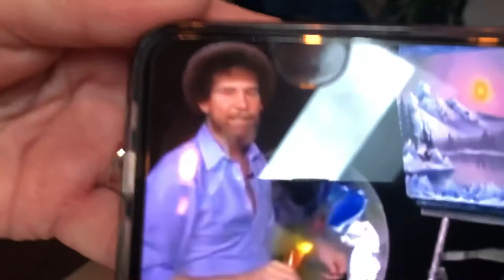Jackson and Tete